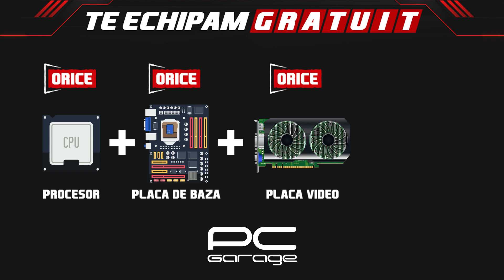Cumparam Oferta 4 x STAR Powers ? Brawl Stars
Nu uitati sa lasati un LIKE daca va place si daca mai vreti episoade cu Brawl Stars! Vizionare placuta
Azi MaxINFINITE joaca Brawlstars